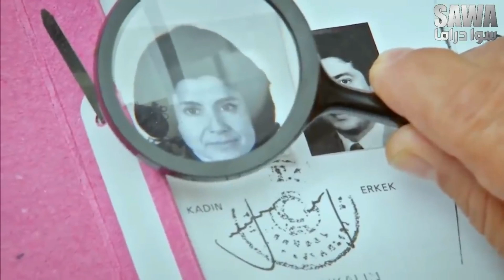اقوى انقاذ من ايليف للقوات الخاصة والجامعة كلها!!